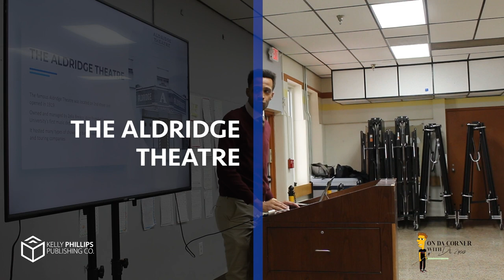Deep Deuce Lecture pt 2 - Media & Entertainment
👨‍🏫 Welcome to ""On Duh Corner with Dr. Tuepenz""! 🎉

In this episode, we're diving into the fascinating world of Media & Entertainment, and how it has shaped the historic neighborhood of Deep Deuce. 🎥🎤

Join us as Dr. Tuepenz, your favorite cultural commentator and historian, takes us on a journey through time and explores the impact of media and entertainment on Deep Deuce. 🌟

We'll be uncovering the stories behind some of the most iconic venues and performers that have graced the stages of this vibrant community. 🎶🎭

From jazz legends to movie theaters, we'll be examining how media and entertainment have influenced the cultural landscape of Deep Deuce and beyond. 🌍

So whether you're a history buff or just love learning about new things, this episode is not to be missed! 🙌

for even more fascinating content and insights from Dr. Tuepenz.